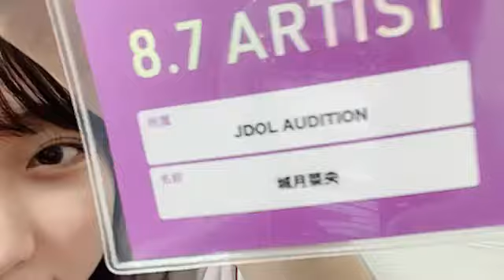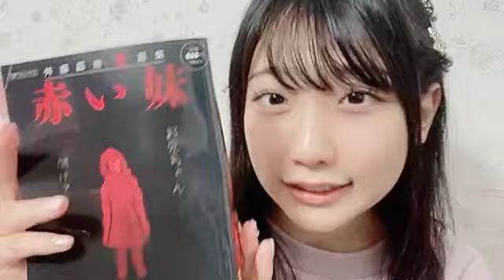[키즈키 나오 / 城月 菜央] 2022.12/01 (SHOWROOM) | 高嶺のなでしこ